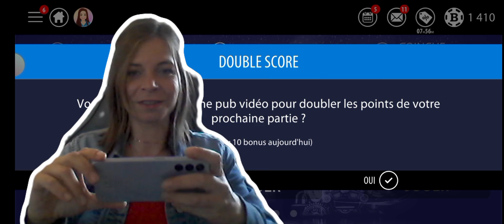partie en direct contrée//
Bonjour à toi qui arrives sur ma chaîne, j'espère que mon contenu te plaira et merci d'avance pour ton soutien, tes likes, tes commentaires et tes partages 😄

A bientôt 🃏